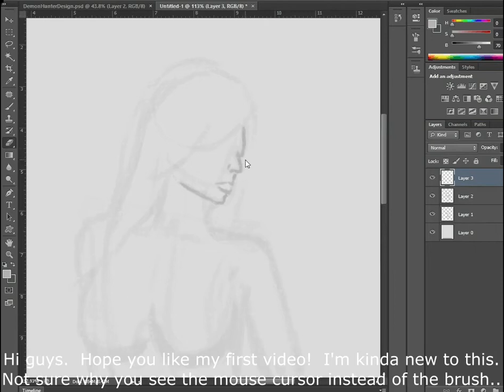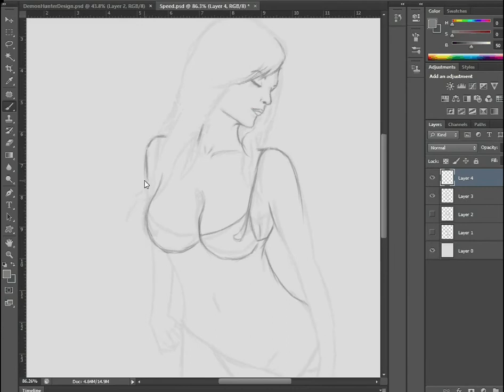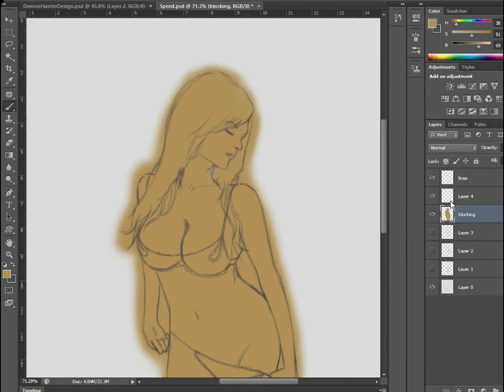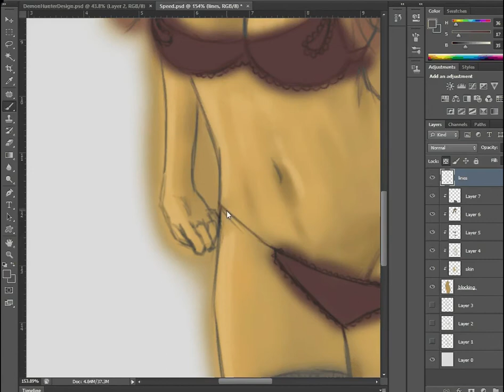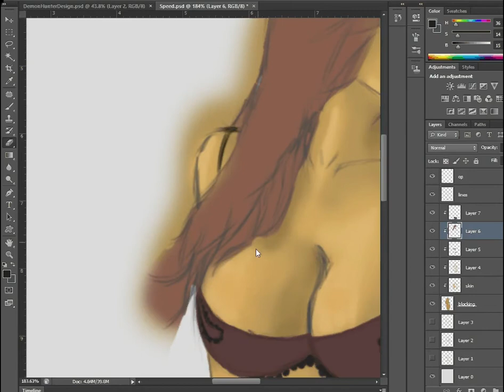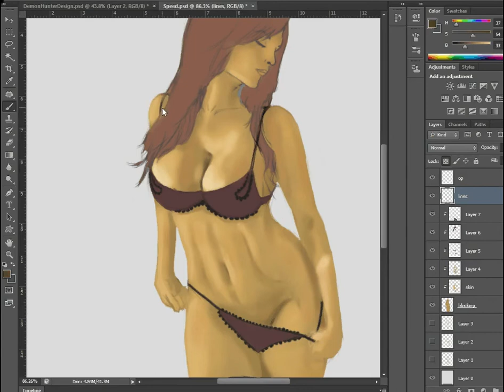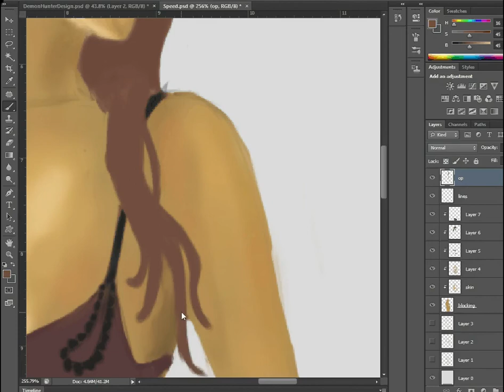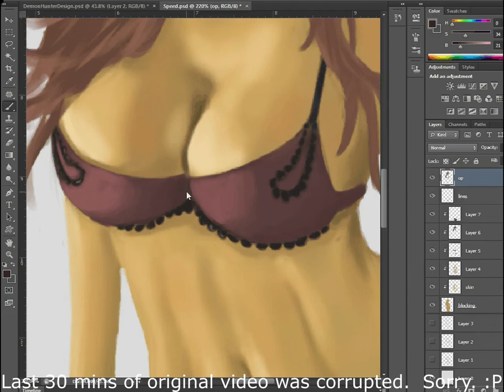digital art photoshop timelapse - pretty lady